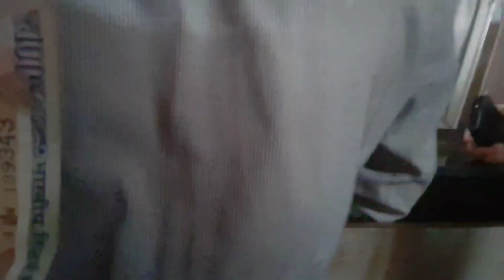KSRTC ബസ് ടൈമിംഗ് from കൊച്ചി അന്താരാഷ്ട്ര വിമാനത്താവളം - Nedumbassery - Way Of Life Malayalam Vlogs